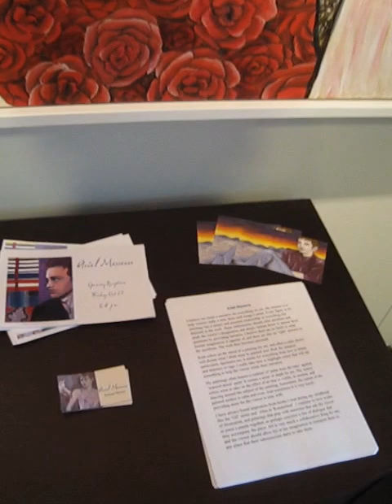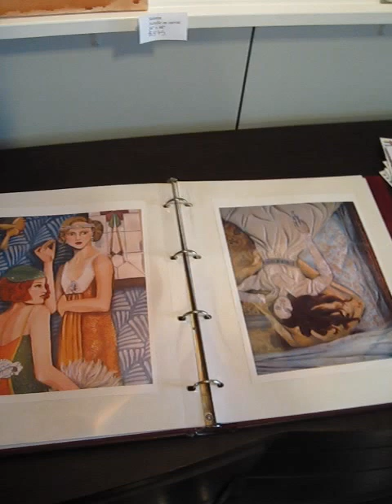muhlenberg 016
Me giving a quick tour of my solo exhibit show oct 2012 before the opening reception